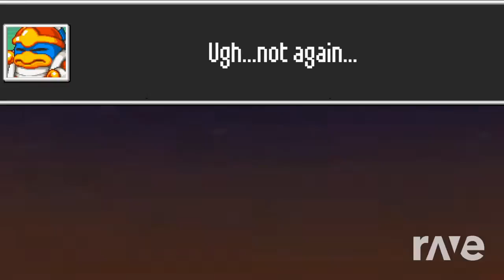Jamin mix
I don't remember but I bet it sounds cool.